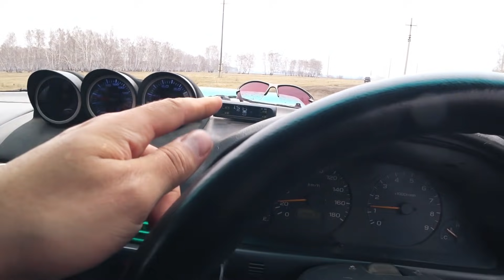Хьюстон у нас проблемы ! - Падает давление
рейд с SibirTrofers Omsk по берегу Иртыша, часть 3я